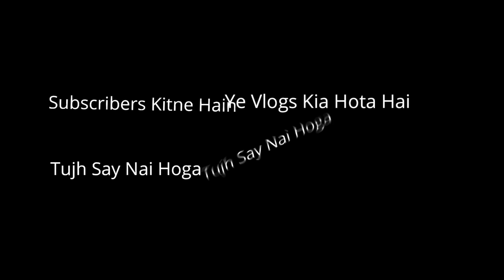Finally Met Ukhano and Ducky Bhai | Ukhano reaction 😍 | Galaxy Gamers Pakistan | Feedi Vlogs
Asalaam O Alaikum Guys

its Me Fareed Ahmad From Feedi Vlogs

In this Vlog, I finally met Ukhano and ducky Bhai at the galaxy gamers Pakistan event.

So Guys My Channel Is Concerned with Historical Places And Traveling and Much More so Keep Watching My Videos.

ducky bhai gta 5
ducky bhai omegle
ducky bhai thara bhai joginder
ducky bhai setup tour
ducky bhai pisa award
ducky bhai reaction
ducky bhai pakistan vs india
arslan ash
arslan ash ceo 2021
arslan ash vs knee
arslan ash vs anakin
arslan ash winning moment
arslan ash tekken 7
arslan ash final match
arslan ash vs lil majin
arslan ash vs jdcr
arslan ash interview
arslan ash final
arslan ash reaction
arslan ash story
arslan ash tekken 7 final 2021
galaxy gamers pakistan tekken 7
galaxy gamers pakistan
gamers galaxy pakistan live
gamers galaxy pakistan tekken